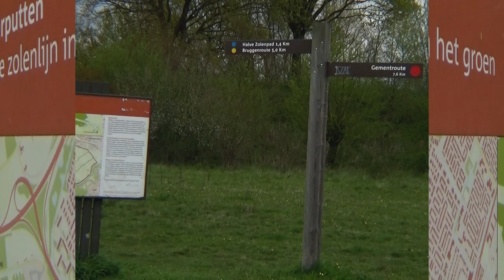pimpernelblauwtje Maculinea teleius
Zwaar bedreigd is het pimpernelblauwtje in Nederland, het vlindertje is afhankelijk van een goede omgeving en zodoende zeer gevoelig voor verstoring